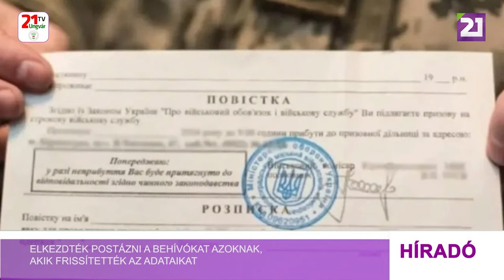Elkezdték postázni a behívókat azoknak, akik frissítették az adataikat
Ukrajnában elkezdték kipostázni a behívókat azok számára, akik az új mozgósítási törvényben előírtak szerint aktualizálták személyes nyilvántartási adataikat, közölte Uljana Kravcsuk, a Voliny megyei toborzóközpont sajtófelelőse. Az új törvény szerint az adatok frissítését július közepéig kellett megtennie valamennyi hadköteles korú férfinak. Az adatok aktualizálása személyesen a toborzóközpontokban, az adminisztratív irodákban és a Rezerv+ alkalmazáson keresztül volt elvégezhető. Információk szerint a több, mint 10 millió hadkötelesből valamivel többen, mint 4 millióan tettek eleget ennek a kötelezettségnek. A külföldön tartózkodó ukrán férfiaknak csak töredéke regisztrált. Az új szabály szerint a hatóságok akkor is kézbesítettnek tekintik a behívót, amennyiben a címzett azt nem veszi át a postástól. Aki a behívók kézbesítése után nem jelenik meg a toborzóknál, azt megbírságolják. A büntetés összege akár 25 ezer hrivnya is lehet. A mozgósítási törvény lehetőséget biztosít a vezetői engedély bevonására is.